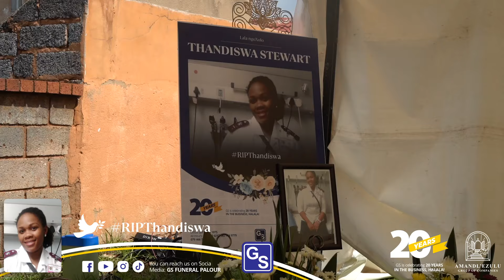11h30 from Vosloorus to Lenasia Crematorium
Song : Falling In Love With Jesus by Janathan Butler

I do not claim or own the song. I repeat, I do not own or claim to own the song.